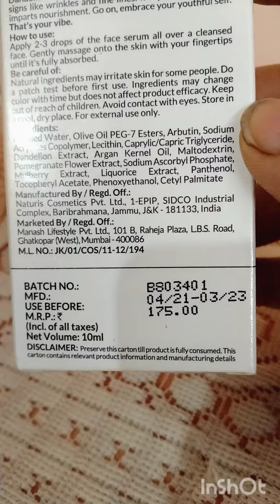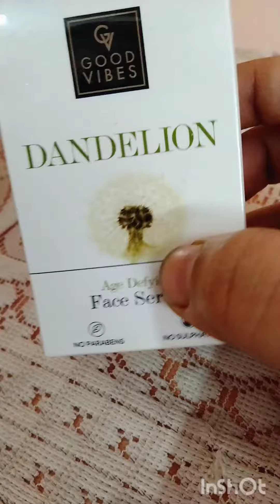Good Vibes Dandelion Age Defying Face Serum ll Honest Review Afer Using 1 Month 😯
Aj mai is Vedio m Good Vibes serum ka experience apke sath share karne ja rhi hu...Agar ap is serum ko use karna chahte ho y use kar rhe ho to ...
Ap Vedio  ko end tak dekhe...

l

Good Vibes Dandelion Age Defying Face Serum (10 ml)